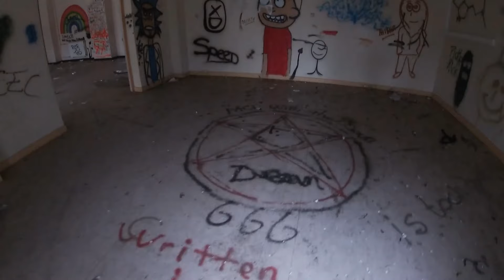Sanatorium De Basil Birthday Explore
Birthday Explore we visited sanatorium De Basil

Built from 1900 on the initiative of the director of the bacteriological laboratory of the province of Liège Ernest Malvoz , the sanatorium welcomed its first patients in 1903.

It served as Fedasil center for asylum seekers between 2010 and 2013 and currently operates as a nursing home and dependent of the Pelzer Center Verviers Turret .

Located above the hamlet, in a clearing in the middle of the woods at an altitude of 420 meters, this imposing building of about 150 meters long is facing south and its concave architecture increases the absorption of heat, air and light essential for TB therapy . It is built of sandstone rubble and half-timbering with stone corners. We also note the presence of a small tower erected in the middle of the building. At the entrance to the estate is an original sandstone, half-timbered and slated structure crossed by the access road to the old sanatorium.